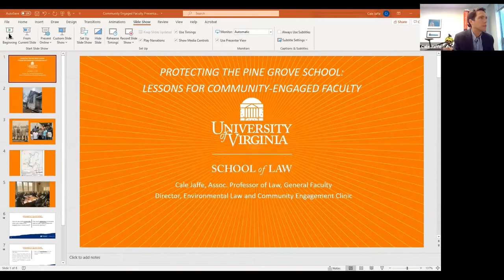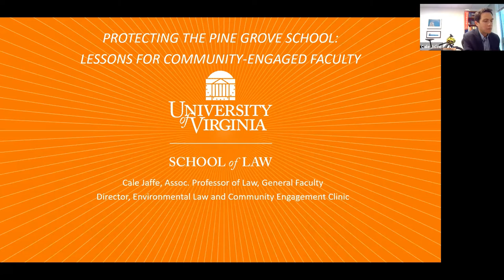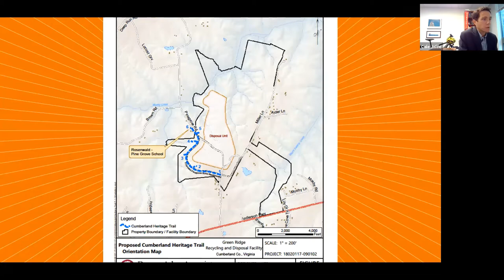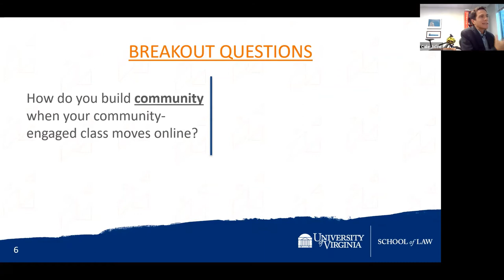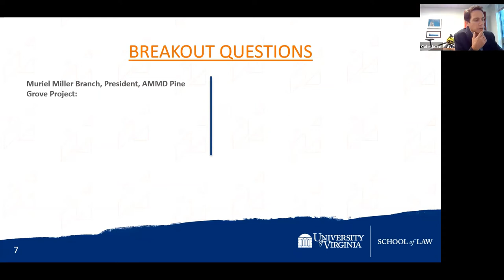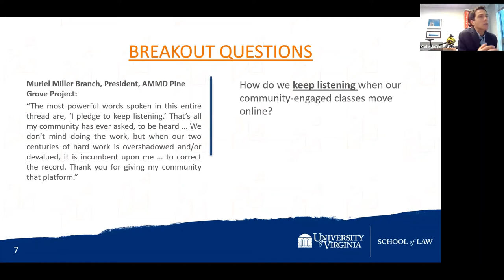Oct. Meeting: Community-Engaged Faculty Learning Community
Friday, October 16 meeting